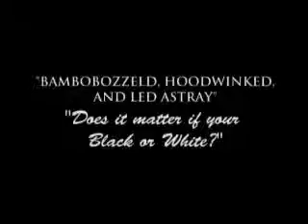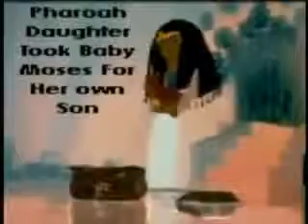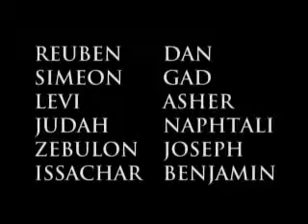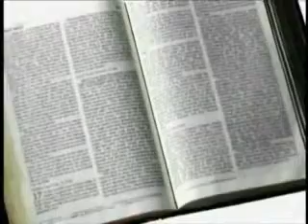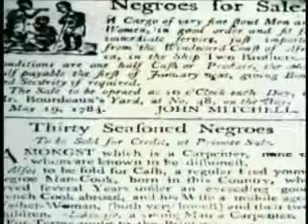Biblical Hebrew story untold